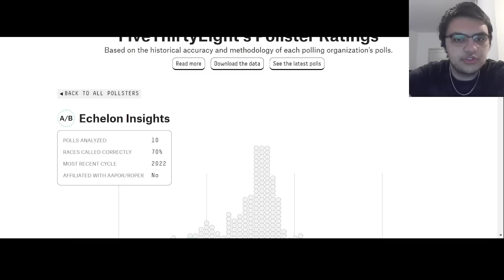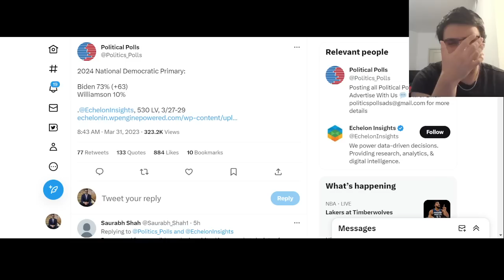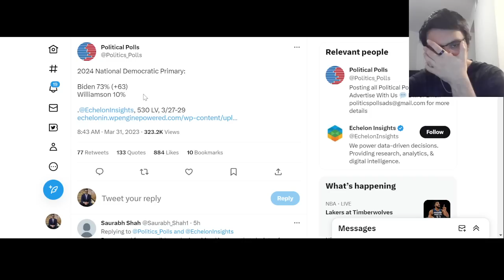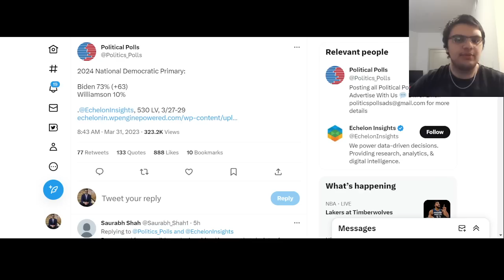SHOCK: Marianne Williamson Is SURGING...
A new poll released shows that Marianne Williamson is already clocking in at 10% compared to the 4% in a previous poll three weeks ago. THERE IS NO CHANCE MARIANNE WILLIAMSON WINS.

Now that we've got this out of the way, we can see that she is going to make serious waves in the primary, and I made a big mistake in my previous video analyzing this because I was thinking from the perspective of "will people vote FOR Marianne Williamson". This was a wrong perspective. What about "will people vote AGAINST Joe Biden?". Bernie had significant support in 2016 because he was the candidate against Hillary, the most unpopular candidate in history.

Polls consistently show large swaths of the democratic party want someone else as their nominee. This means that Williamson will see high support amongst people who are not in favor of Biden. She's ALREADY AT 10% in the polls. It's MARCH! Due to frontloading and her support she'll get from New Hampshire & Iowa as a backlash of Biden pushing South Carolina to the front, he will get a big boost. She's also a successful educated woman, which means that the democratic party can't be sexist against her like they were against Bernie Sanders. It will be a tough backdrop to vote in favor of an old white guy over a successful educated woman for many democratic voters, especially women.

Marianne Williamson's ceiling is around 35%. She will see gains from 10% for certain.